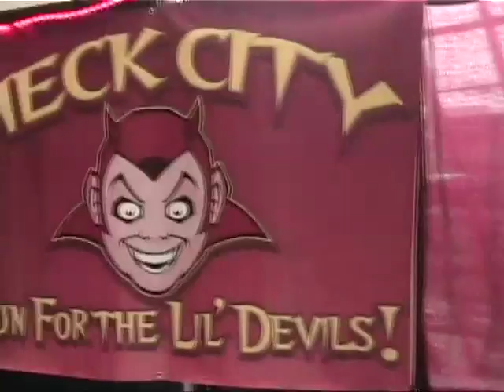Hell City '09